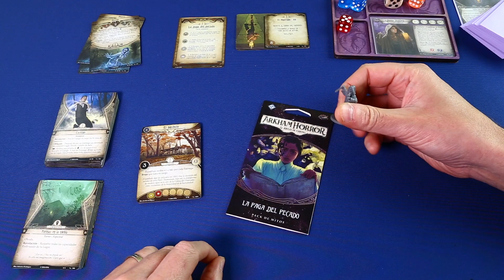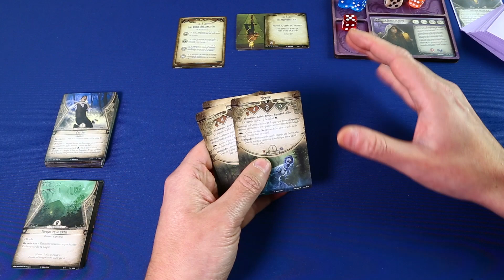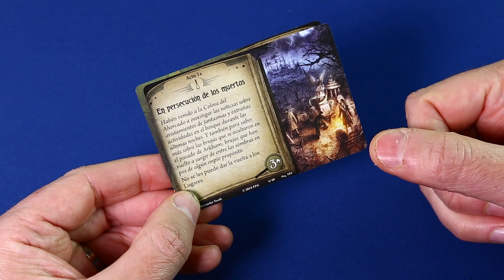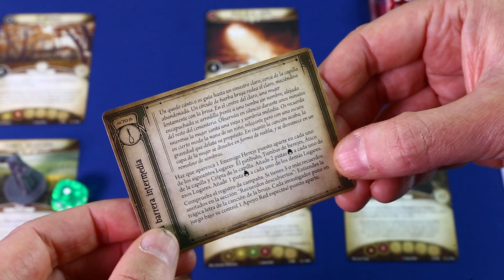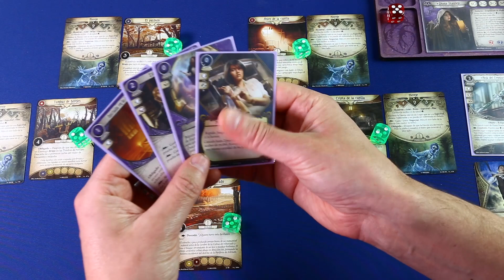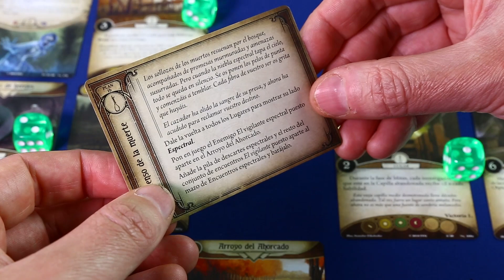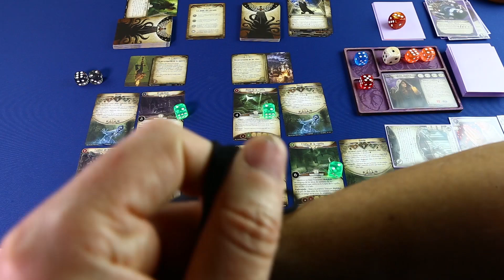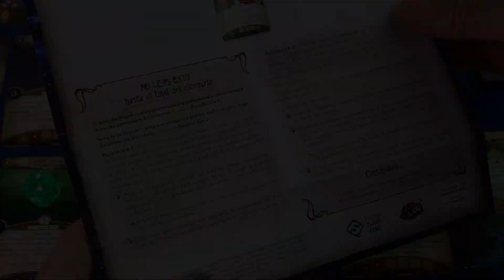PARTIDACA A... Arkham Horror LCG: El Círculo Roto - PARTE 4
La Logia del Crepúsculo de Plata está tramando algo de nuevo, y tendremos que intentar saber de qué se trata e imperdírselo, por supuesto, que esta gente nunca tiene buenas intenciones.

Volvemos a Arkham Horror: el Juego de Cartas, un juego de mesa cooperativo editado en castellano por Fantasy Flight Games y diseñado por Nate French y Matthew Newman. Se trata de otro de los juegos de la línea Living Card Games (LCG) en que se pueden ir comprando nuevos packs que aparecen de manera periódica para añadir más escenarios para jugar y más cartas en la colección que nos permitirán tener más posibilidades a la hora de confeccionar nuestros mazos.

EL CÍRCULO ROTO es la cuarta campaña editada para Arkham Horror LCG, y en ella volveremos a la ciudad de Arkham para tratar de entrometernos en los planes de la temible Logia del Crepúsculo de Plata. Con un poco de suerte incluso salvaremos al mundo...